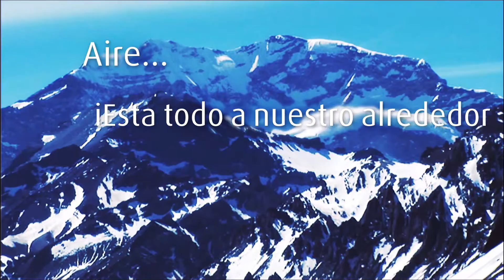Linde - Putting Gases to Work (Spanish)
Linde puts the air around us to work in so many ways!